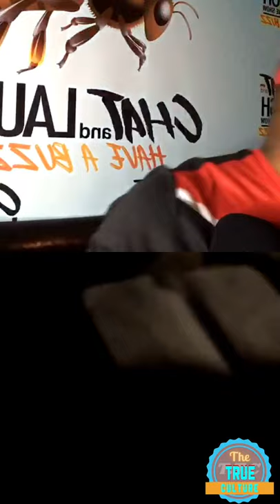Foota hype and flexx baby mother talk her side about the full story part 2